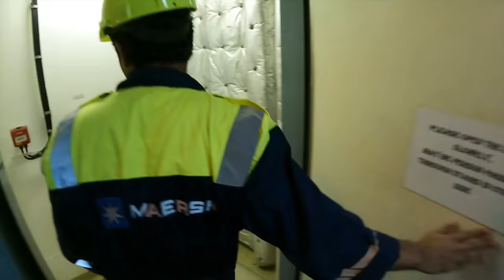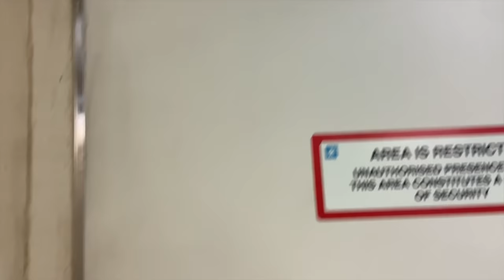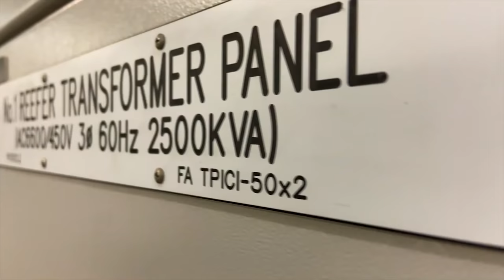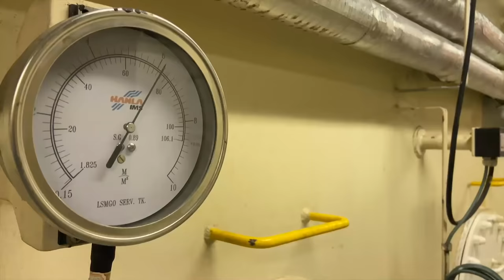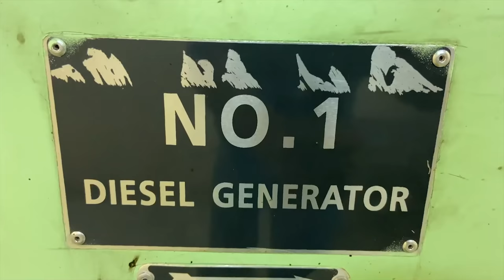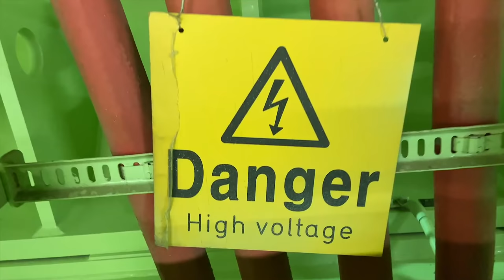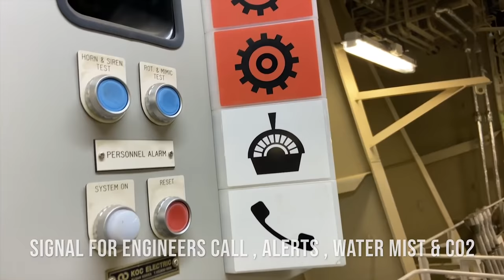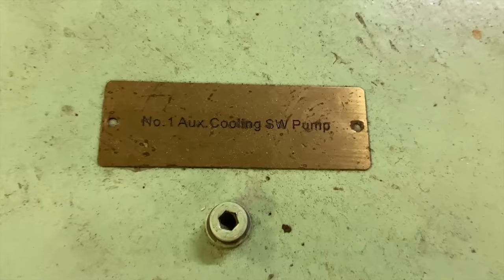Inside The $900,000+ Dollar Engine Room Of A TWIN ENGINE Ship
Engine Room Tour Of A Twin Engine Mega Maersk Ship

In this video I will be giving you a detailed tour of the Engine Room of our mighty Triple E Maersk Ship .

The engine room is where the heart of the ship is situated & on this vessel we have TWO of them .

Check These Time Stamps For Reference To The Various Parts Of The Engine Room

00:00 Intro
03:46 High Voltage Room
04:20 L.P Drum
05:04 BOILER Room
05:49 Fuel Oil Tank Space
06:07 Purifier Room
06:55 Sewage Treatment Plant
07:24 MAIN ENGINE
09:04 Generator Room
10:10 Air Compressors
11:17 Steam Turbine Generator
12:07 Engine Room Workshop
13:05 Spares Room
14:52 Bottom Platform
15:41 Crankcase
16:32 Shaft / Propeller
17:50 Shaft Generator Motor
18:18 Ballast Water Treatment System
18:48 Pumps Room
19:51 Engineers Cabin

For those who are new to the channel - I am Karanvir Singh Nayyar a Third Officer sailing onboard Maersk ships .

SHOTGUN MIC -

►Music Credit |

Emtsi Tunes - Way to success

Come on let's go by Le Gang

Spaceship by Lesion X